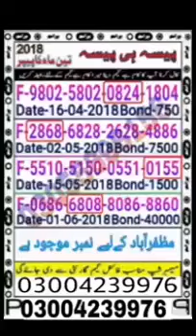prize bond 200 first single panghora 19.6.2018